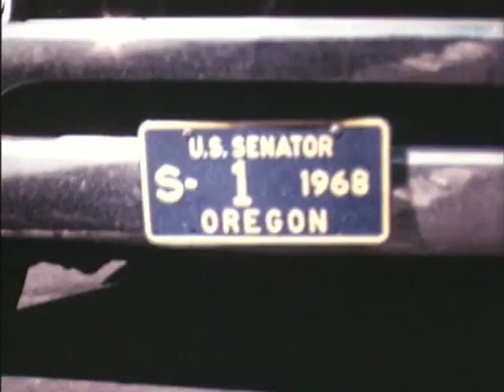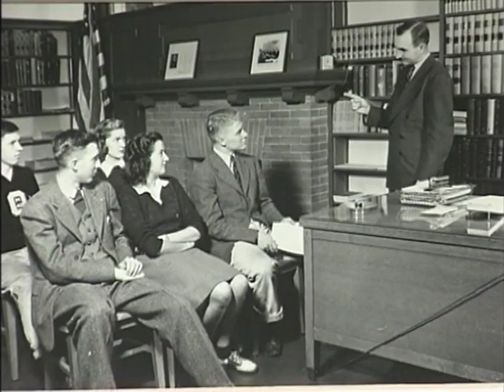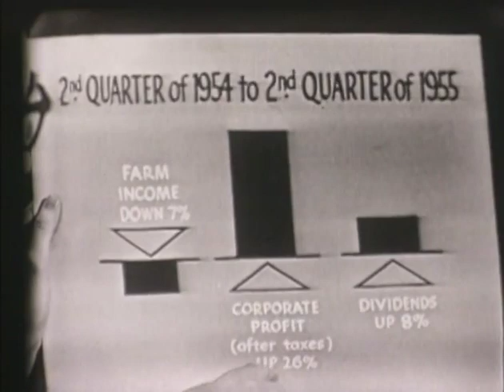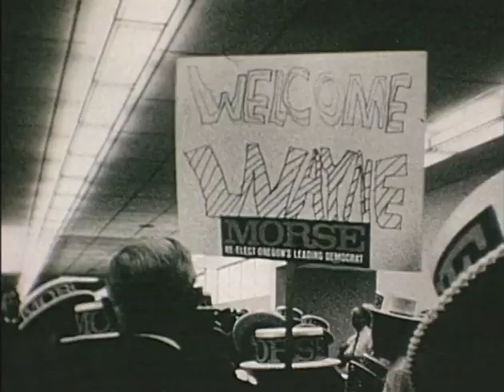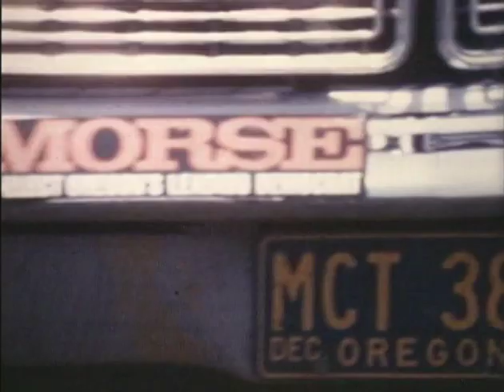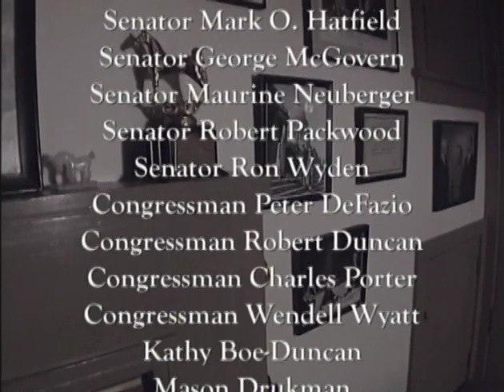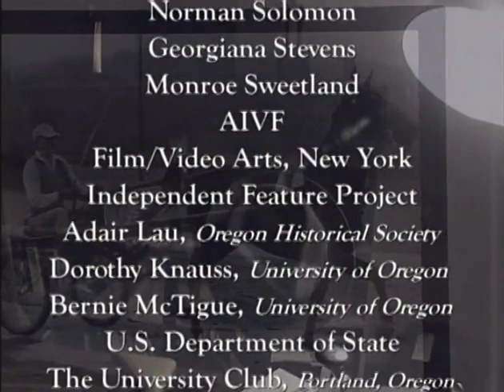The Last Angry Man: Senator Wayne Morse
The Last Angry Man follows Wayne Morse from his days arbitrating labor disputes and teaching law, through the tumultuous years of the Cold War in which he was known as one of the most eloquent, independent, and forceful voices in Washington. George McGovern, Ken Kesey, Mark Hatfield, Bob Packwood, and many others recount the extraordinary career of Wayne Morse, Democrat of Oregon. Morse is best remembered for his opposition to the Gulf of Tonkin Resolution; as one of the two dissenting votes in the Senate he had the foresight to see the disastrous consequences of the American involvement in Southeast Asia. Produced by Christopher Houser and Robert Mills.